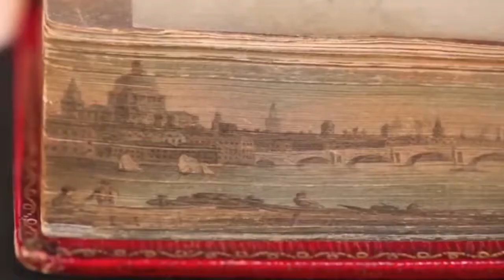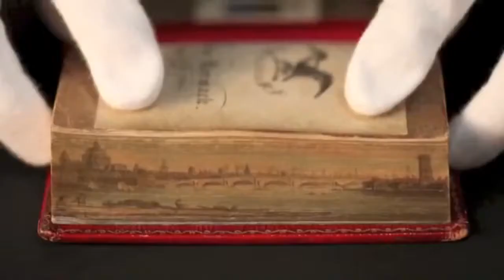🔴 Epic Funny Fails / Wins